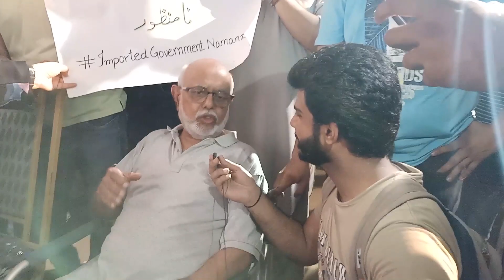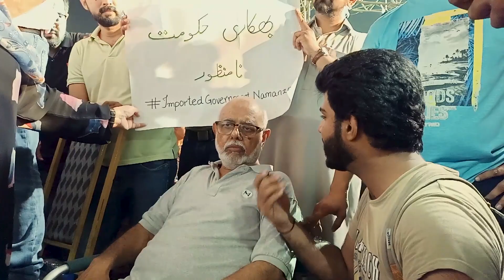ABSOLUTELY NOT || IMRAN KHAN JALSA KARACHI 2022 || ZEE VLOGS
ABSOLUTELY NOT || HISTORY CREATED MASSIVE CROWD || IMRAN KHAN JALSA KARACHI 2022 || ZEE VLOGS